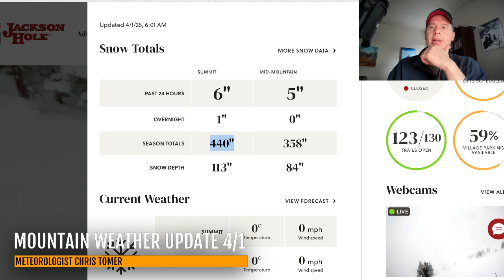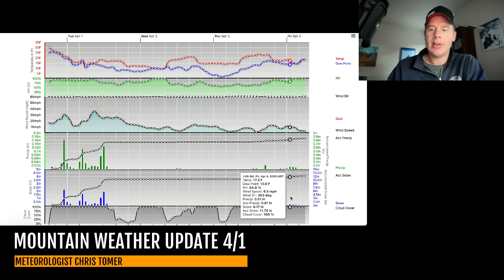Mountain Weather Update 4/1, Meteorologist Chris Tomer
A few different storm systems for the Intermountain West through 4/6 then high pressure builds in 4/6-4/12.
Snow Timeline:
Big Sky: 4/1-4/3(L/M)
Wasatch: 4/1(M/H), 4/2(L), 4/3(L)
Tetons: 4/1(L), 4/4(L)
Colorado: 4/1(M/H), 4/3(M), PM 4/4-4/5(M)
Interior BC: 41/-4/2(L/M)
PNW: 4/1-4/2(L), 4/7(L/M)
Tahoe: 4/1(H), 4/2(L/M)
Northeast: 4/3(Rain), PM 4/5-AM 4/7(Mix)